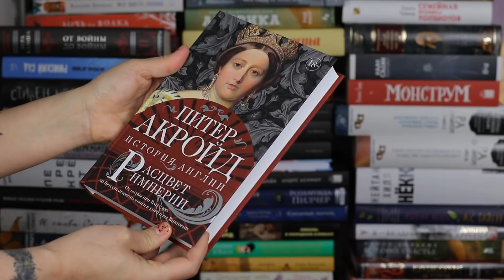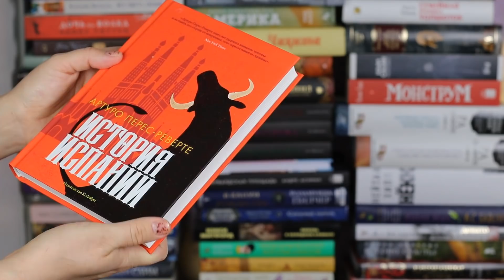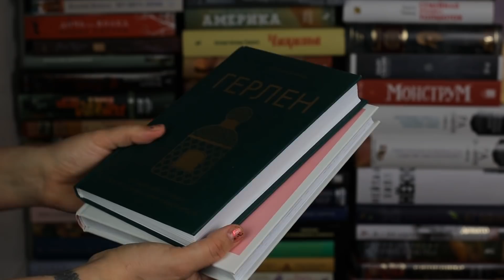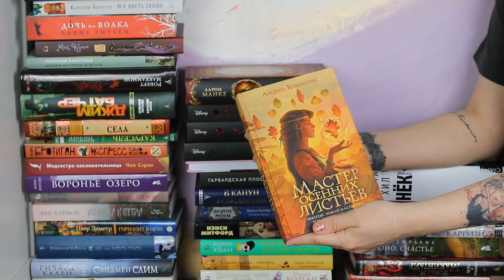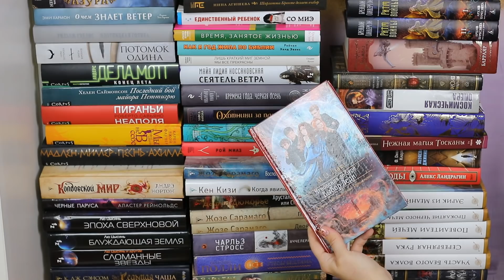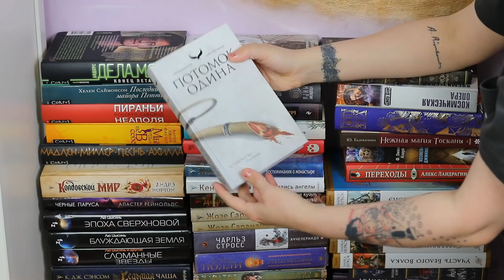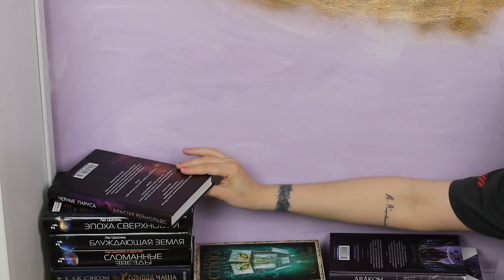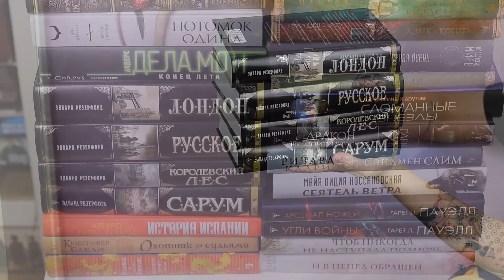РАЗБИРАЕМ КНИЖНЫЙ СКЛАД || ПОЧТИ 200 КНИГ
Перебираем книжный склад Светланы и решаем, каким книгам остаться, а какие потеряли актуальность!

(для тех, кто хочет поддержать наш канал и читать/смотреть эксклюзивный контент)
или карта СБ 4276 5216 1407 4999
Большое спасибо!
✔️ Написать нам:
344000, г. Ростов-на-Дону, а/я 574
Денисовой Е.Е.

*Все средства от продажи книг идут в приют Собачий патруль!